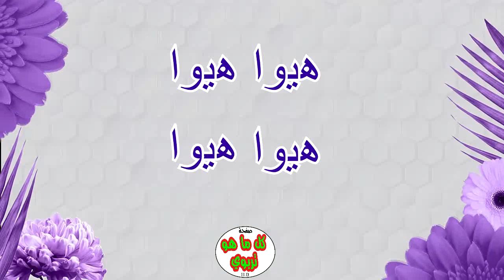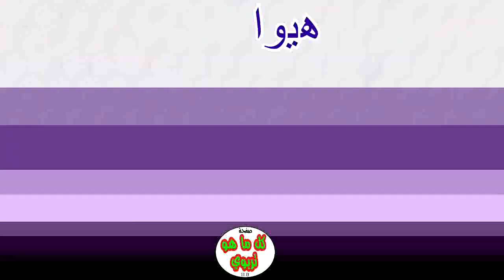hayou ya ashab نشيد هيوا يا أصحاب| اناشيد الاطفال | اغاني الاطفال| تنشيط تربوس | هيو هيوhayo hayou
كلمات نشيد(هيوا يا اصحاب
نشيد هيوا يا اصحاب
هيوا هيوا   هيوا هيوا
هيوا يا اصحاب  هيا نلعب وسط الغاب
هيوا يا اصحاب هيا نشدوا للاحباب